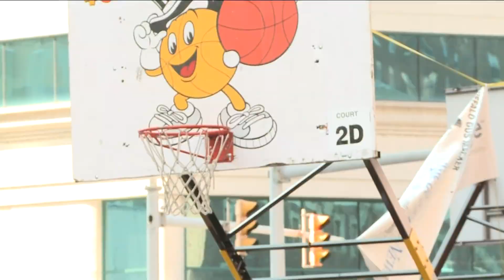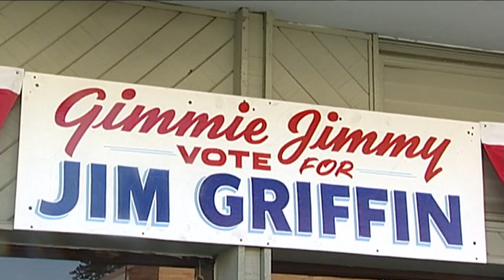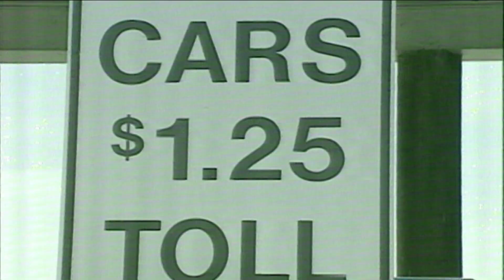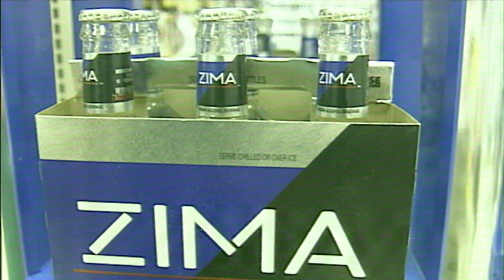News 2 You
Dave McKinley has our weekly walk back in time, when all those stories, and more, were "news 2 you!"